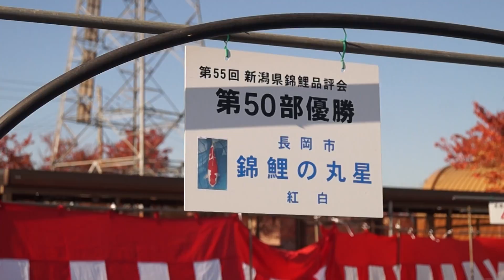Maruboshi 50Bu BIS at Niigata Nogyosai 2015